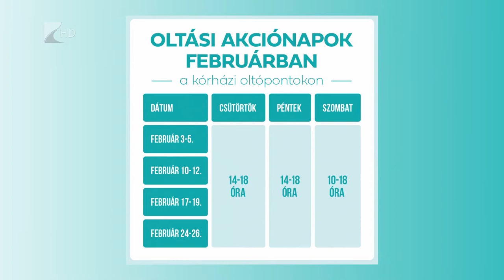Folyamatosak az oltások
A felnőtt lakosság több mint hetven százaléka már felvette a koronavírus elleni vakcinát - mondta el televíziónknak György István, az oltási munkacsoport vezetője. Az oltási akció februárban is tart, az oltóanyag előzetes regisztráció nélkül csütörtök és péntek délután, valamint szombaton vehető fel. Szabolcs-Szatmár-Bereg megyében is hatékonyan működött az oltások megszervezése, az itt működő munkacsoportnak ráadásul Kárpátalján is sok tennivalója akadt.